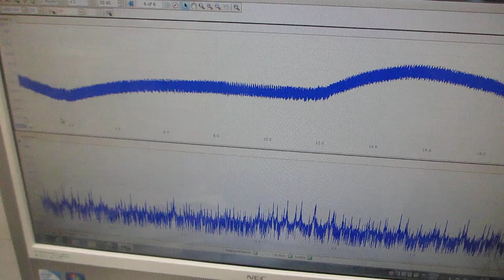共振現象と非線形現象を制御可能にする超音波発振制御プローブ（超音波システム研究所）